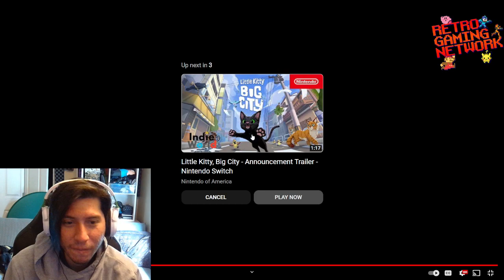Bomb Rush Cyberfunk trrailer release date !